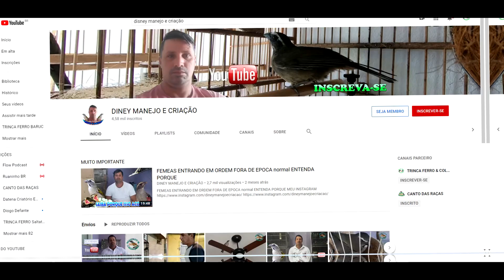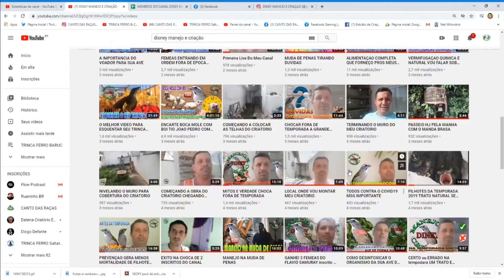A IMPORTANCIA DO SEU MACHO EM FORMA PARA TER EXITO NA CHOCA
O canto talvez seja a característica que mais chame a atenção no Trinca Ferro Verdadeiro, pois eles possuem um canto forte e melodioso, que é capaz de encantar até quem não tem costume de ouvir os cantos dos pássaros, deixando qualquer pessoa de queixo caído.